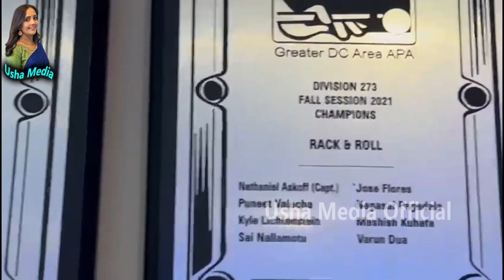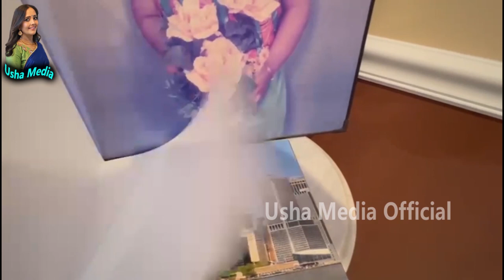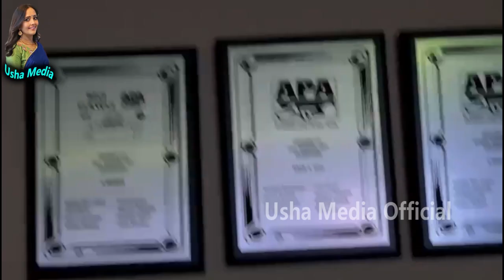My Basement , pool Table, Home theatre and table tennise |Usha Media Official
Usha Media Official is an official YouTube Channel that will constantly keep you updated with the latest breaking news, trending topics, entertainment videos, viral videos, exclusive Interviews, health, Album songs, Web series, Folk Songs, Public Pulse, Publi Talk, Movie Upates, Filim News, Movie Reviwes, Festivals, Special Documentries, Vlogs, Food Videos ,and others. Stay updated with Tollywood's latest happenings and other social media viral news exclusively on Usha Media Official.